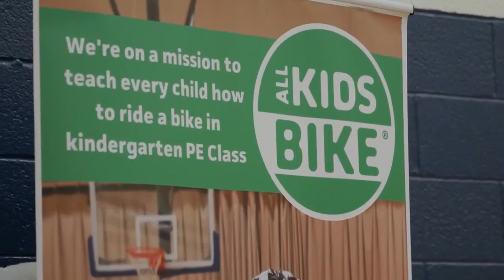Kyle Gibson named O's nominee for Roberto Clemente Award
Gibson has been a leader on and off the field for the Orioles since his addition in the offseason.